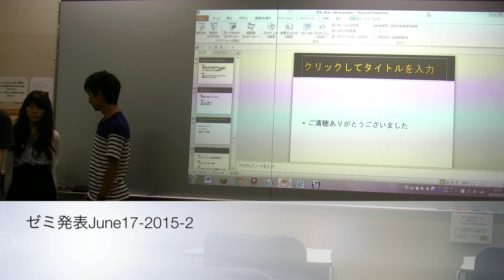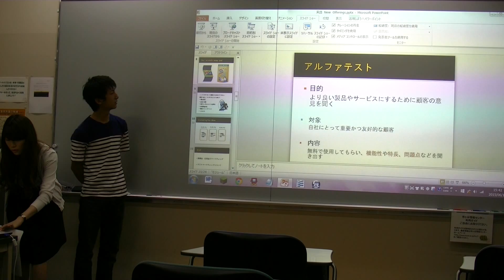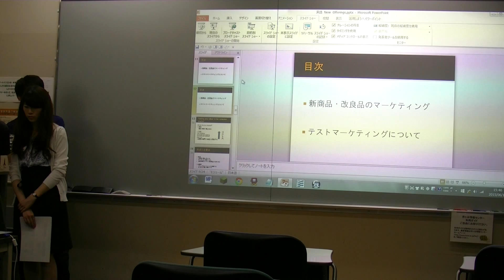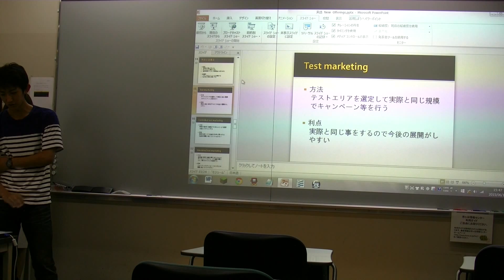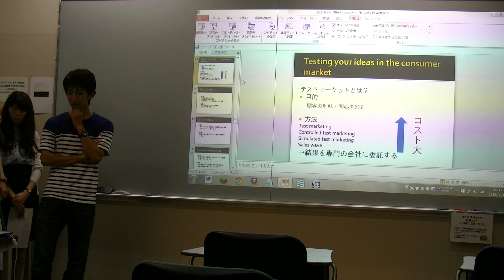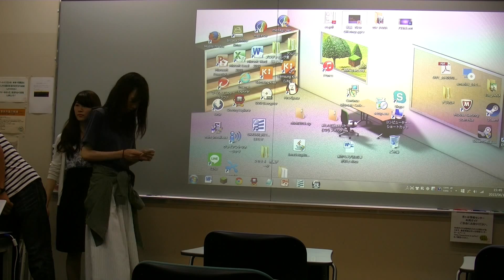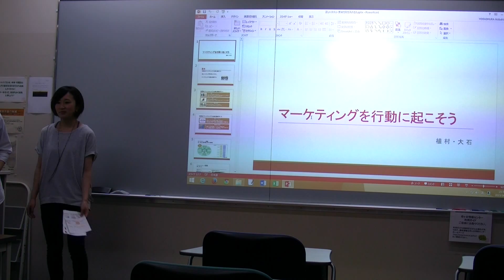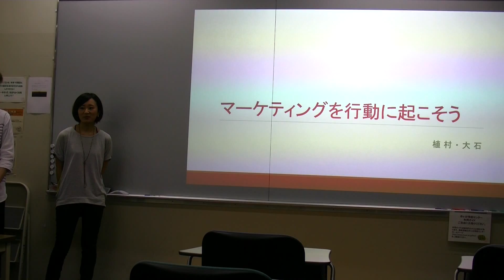ゼミ発表June17 2015 2